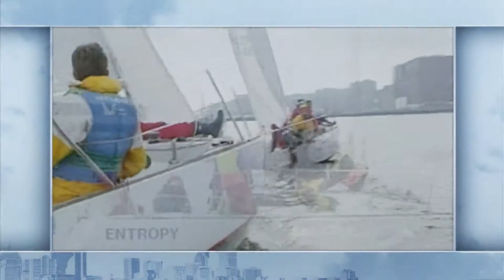Greater Boston Video: Boston's Past Olympic Hopes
Now that a Boston Olympics in 2024 is a real possibility, we thought it was a good time to reach back into our WGBH vault and dust off a story from 17 years ago, when officials were hoping to entice the 2014 Winter Olympics to the hub.